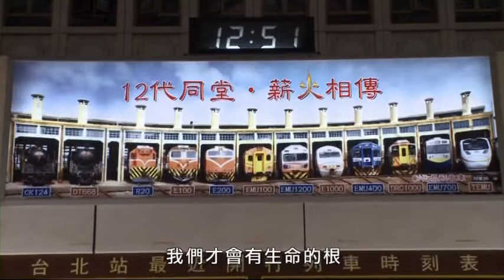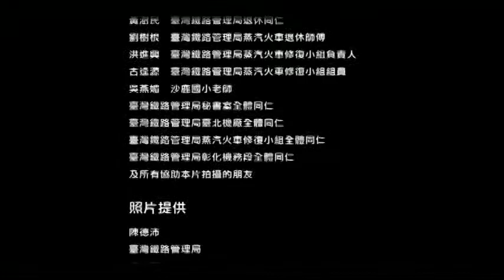修復啟駛 鐵道文化推手 臺鐵局退休局長 陳德沛先生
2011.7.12 大道之行紀錄片 追尋跨世紀交通人背影 修復啟駛 鐵道文化推手 臺鐵局退休局長 陳德沛先生